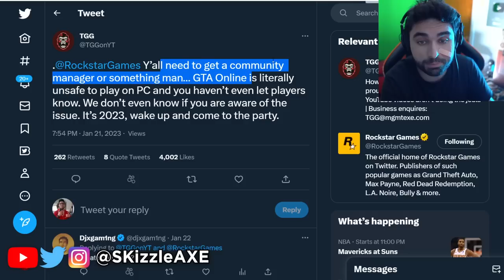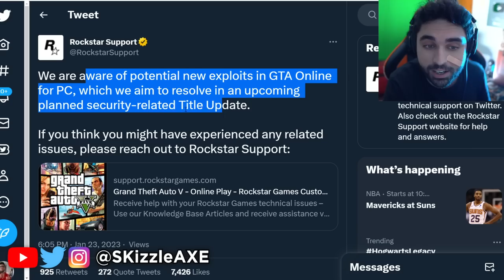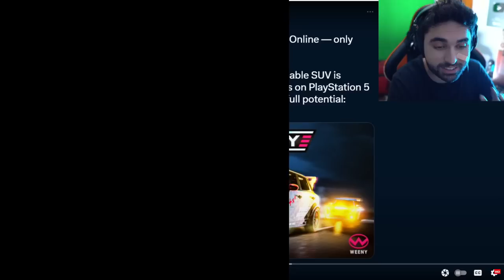GTA.. Rockstar Just DROPPED The WORST News 🥺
GTA... Rockstar Just Dropped The WORST News (Important)

Video by @Gypsyx